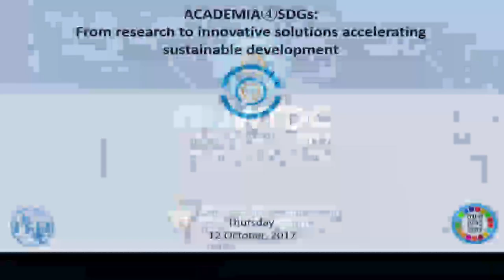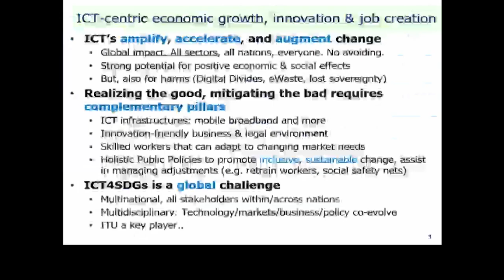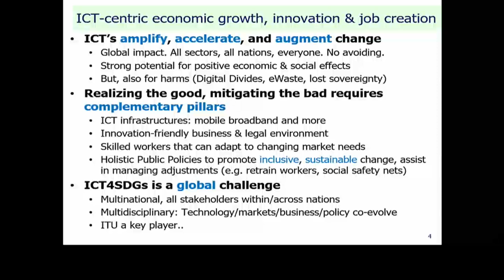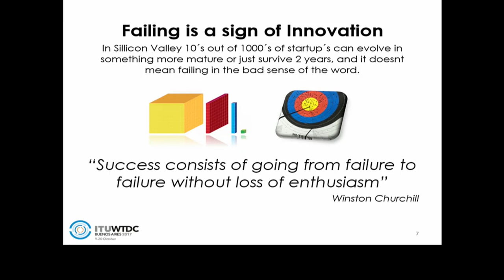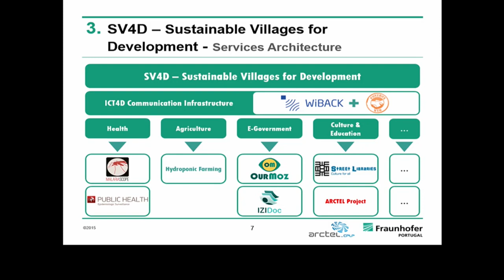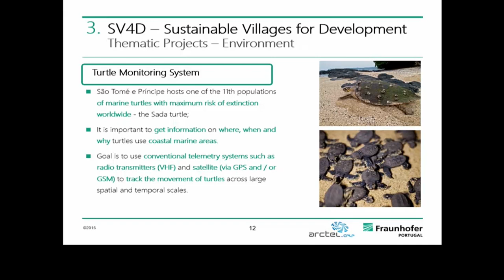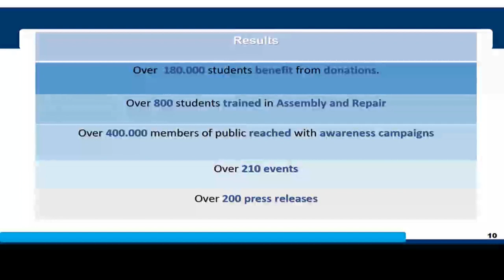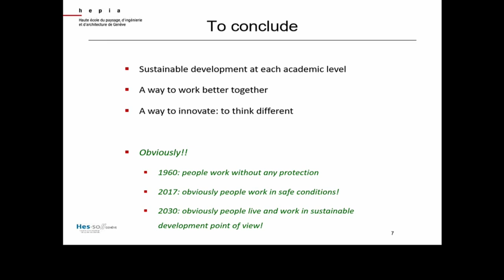WTDC-17 Side Event: Academia④SDGs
ACADEMIA④SDGS: From research to innovative solutions to accelerate sustainable development.

The objective of this side event was to showcase existing and new pilot ITU-D platforms for Academia engagement and other Academia-led projects and initiatives in ICT④SDGs. It also provided an opportunity for all academia members to discuss the possible ways to strengthen the involvement of academia in the future implementation of ICT④SDGs related projects and initiatives. Stakeholders were encouraged to pitch their proposals for new actions and to announce new agreements supporting engagement of academia in the ICT④SDGs implementation.